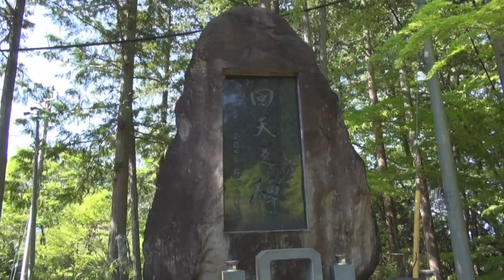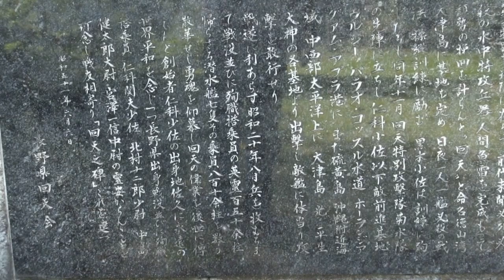海なし県の人間魚雷 回天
佐久市　前山　貞祥寺　境内
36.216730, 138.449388